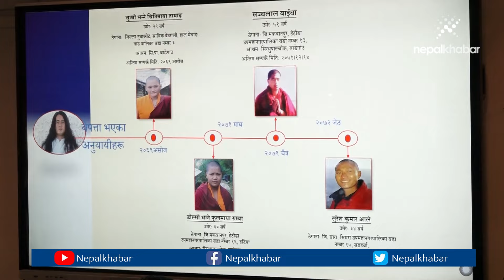रामबहादुर बम्जनलाई सीआईबीले गर्‍यो सार्वजनिक | Ram Bahadur Bamjan